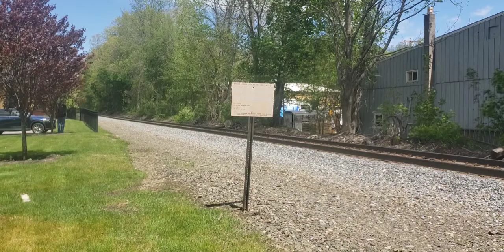Railfaning on the PAR District 2 5/17/2022